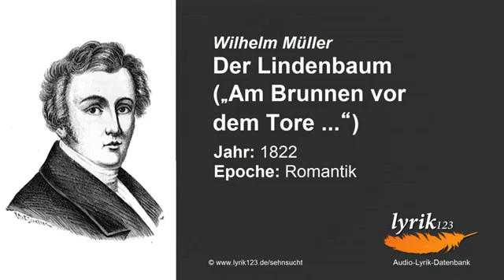Вильгельм Мюллер "Липа" (на немецком языке)